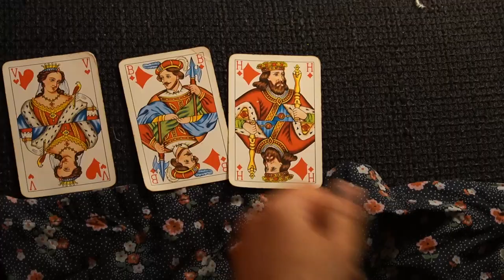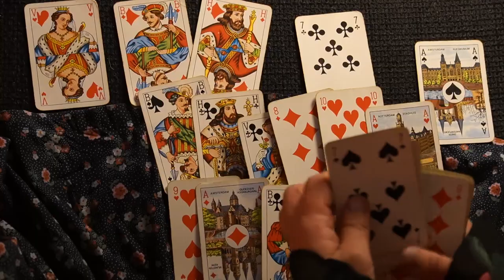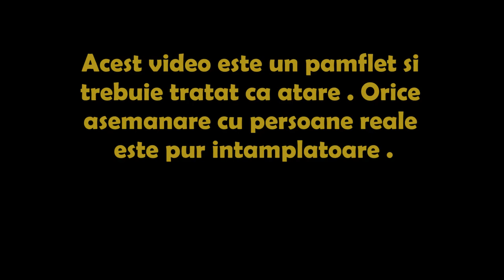Firea la ghicitoare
Acest video este un pamflet si trebuie tratat ca atare , orice asemanare cu persoane reale este pur intamplatoare .